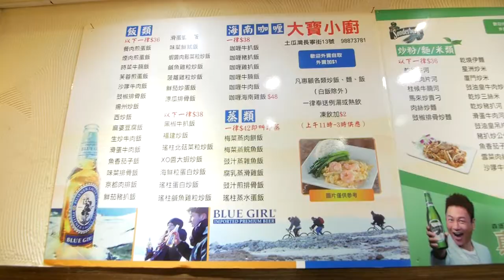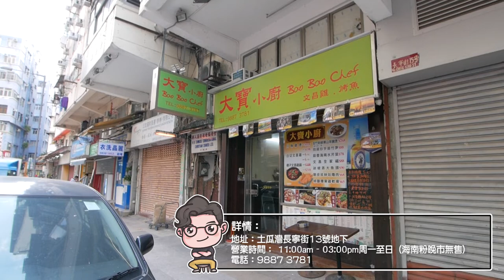土瓜灣必試的海南美食？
呢間餐廳連openrice都冇記載，如果冇人介紹或住喺附近真係好難搵到，而且喺度可以食到正宗嘅海南粉，而唔係米線變上菜，你哋一定唔可以錯過呀。

大寶小廚
地址：土瓜灣長寧街13號地下
營業時間： 11:00am - 03:00pm 、 05:00pm - 02:00am 周一至日
p.s海南粉只有午市有

▶IN屎gram：loloji1314
剪接：LoLoJi
Motion Graphic：LoLoJi
拍攝：LoLoJi